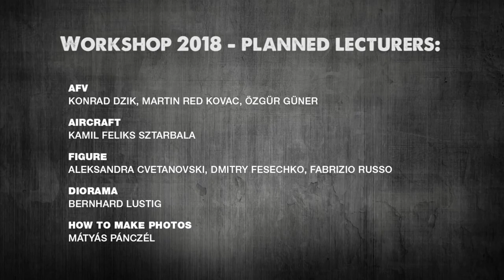2018 MosonShow trailer...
2018 Mosonshow trailer...
21-22. April, 2018

UFM ARÉNA 9200 Mosonmagyaróvár, Gorkij street

Dear Modeler friends, Dear Visitors!
The Mosonmagyaróvár Modelling Club is the organizer of a model show and competition, that during it’s two decade history grew to an event that is one of Europe’s noted ones.  The modellers can enter in various competition categories: AFV, aircraft, diorama, figure, civilian vehicles.  In the past 20 years, in average 1300 – 1500 models were displayed in over 40 categories. Thanks to the friendly relationships developed over the years and the optimal geographical location of the city in the heart of the continent, modellers living in the northern, southern, eastern and western part of Europe are meeting together here. As for the others coming ever from farther distances like Japan, Taiwan or Canada are always greatly welcomed.

By now it became a joint effort to organize this big show, so many hungarian modelling clubs are collaborating together and helping each other. Judging is done by teams of internationally acknowledged modellers coming from all around the continent. Of course this event is not only about modellers. Residents coming from the nearby places, family of the modellers find here numerous addition programmes and sights that they can select from during the weekend.